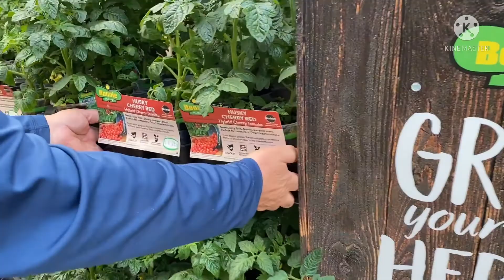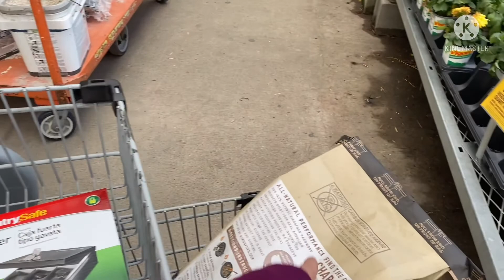من زريعة الخضرة لأغراض الشواء 🤣 | أجيو تعرفو منين كانشري الخضر اللي كانزرع🥒🍅🍅